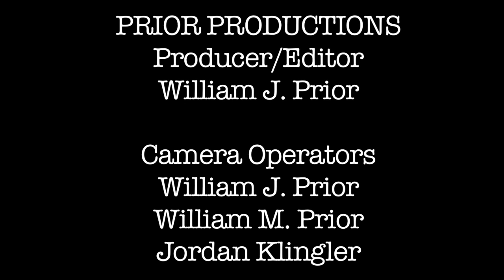Dad Brother - I Am The Trees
Recorded on 4/20/12
420BRO at The Clash Bar, Clifton, NJ

Flying Rat Productions
Prior Productions NJ
Metro Mobile Sound